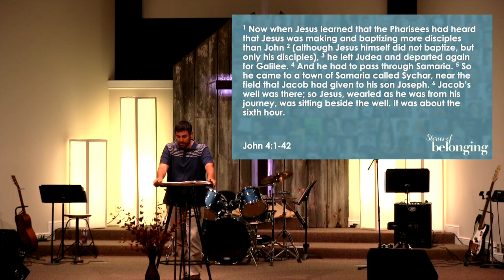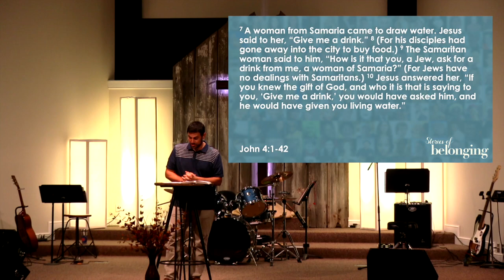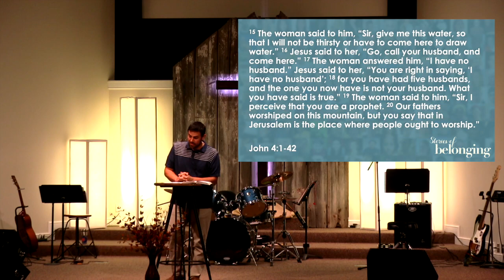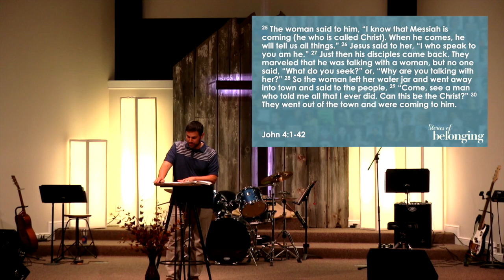Stories of Belonging - Week 3